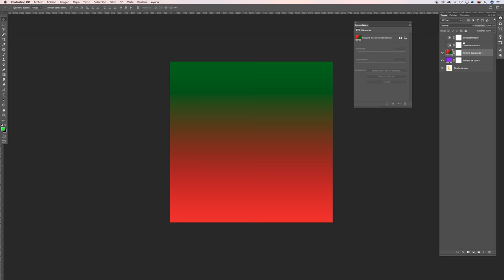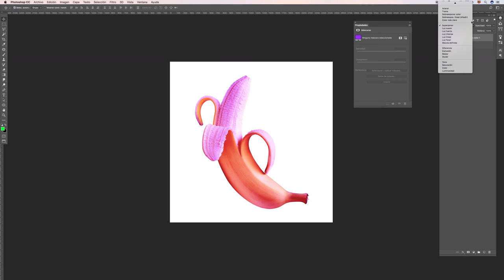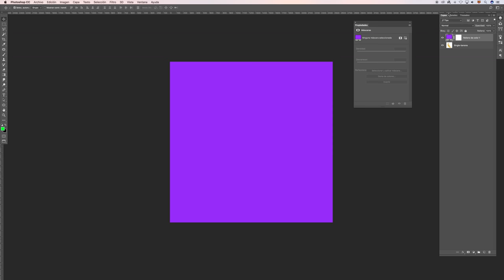Cómo fusionar colores? Modos de fusión parte #1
Adobe Photoshop es básicamente para trabajar con fotografías. En este tutorial vemos como se pueden fusionar imágenes y qué sentido tiene hacerlo.